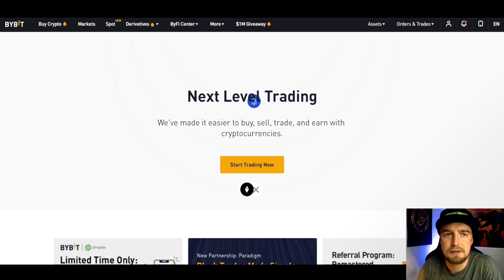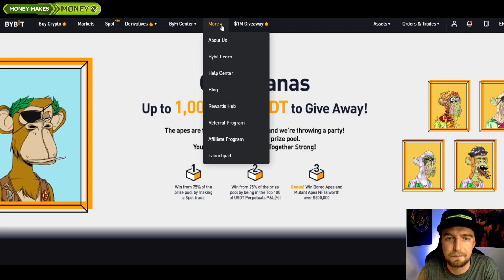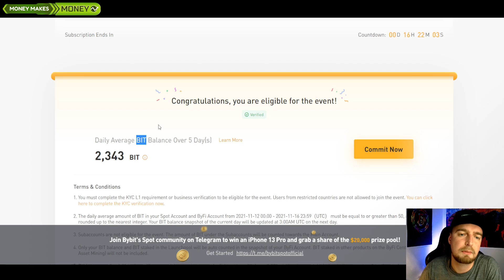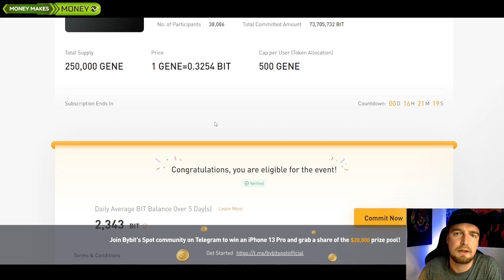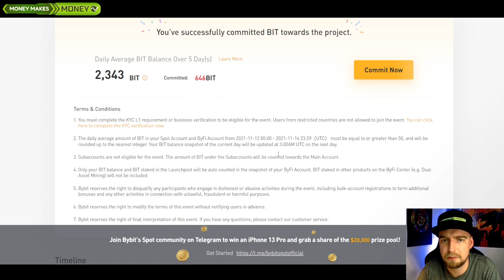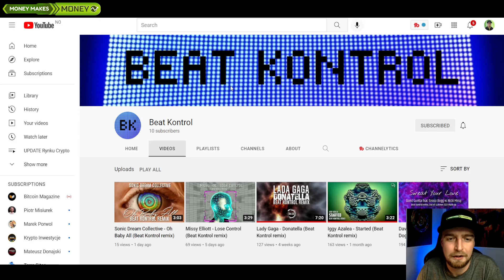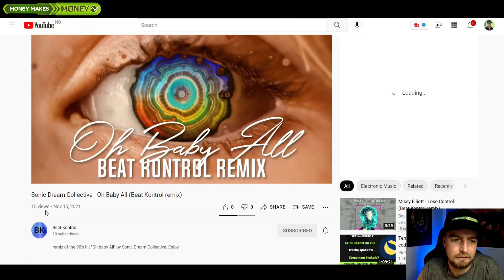BYBIT Staking WOO + Launchpad GENE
Stake'ujemy jednak tego WOO
Do tego jeszcze trzeba wrzucić BITy na GENE - Launchpad

👉Topowa Gielda Bianace gdzie dostaniesz ode mnie 10% znizki na prowizje transakcyjne
👉Wiecej Tutaj:

Terra TIP: terra16p08450k2vtvkjvgs6gu9dne7cheq2r3neadv3